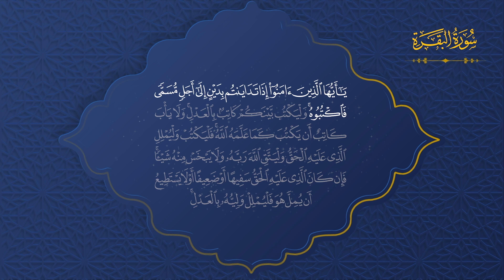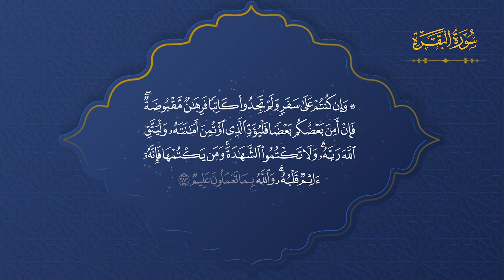L’Aïd dans la maison du Messager de Dieu ﷺ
🟢Est-ce qu'on t’a déjà raconté comment notre Prophète bien-aimé ^alayhi s-salatou wa s-salam vivait le jour de l'Aïd ❓
🟢Qu'est-ce qu'il se passait dans sa maison le jour le jour de l'Aïd ❓
🟢Comment se passaient les célébrations avec sa famille ❓
🟢Comment la prière de l'Aïd était-elle organisée et où avait-elle lieu ❓

📌📌Écoute ce récit.

00:00 : Introduction : l'Aïd dans la maison du Messager
00:28 : Chanson Ramadan
00:58 : Récitation Sourate Al-Baqarah versets 282-283
05:46 : Générique Rappel quotidien
05:58 : Introduction : l'Aïd dans la maison du Messager
06:41 : Jour de festivités dans la maison du Messager
06:50 : Témoignage de ^A'icha sur ce jour de fête de l'Aïd
07:48 : Le jour de l'Aïd est un jour de joie, de partage, de générosité et d'obéissance
08:05 : Que signifie le mot "Aïd" ?
08:36 : Les jours de fête à Médine
09:16 : Qui était présent dans la maison du Messager le jour de la fête de l'Aïd ?
09:30 : Que faisaient les gens dans la maison du Messager pour célébrer l'Aïd ?
09:48 : Que faisait le Prophète le jour de l'Aïd ?
10:30 : Comment se déroulait la prière de l'Aïd ?
11:07 : Après la prière, il informait les musulmans que le discours allait commencer
11:26 : Le Messager n' accomplissait pas la prière de l'Aïd à l'intérieur de la mosquée
11:44 : Le prophète incitait ses épouses et ses filles à aller aux mousalah de la fête
12:30 : Le prophète montrait sa joie le jour de cette célébration
12:39 : Qu'est-ce que l'Aïd dans l'islam ?
13:00 : Montrer sa gaieté le jour de l'Aïd est un acte d'adoration
13:20 : Le prophète se rendait aux mousalah à pieds
13:36 : Après son discours il rentrait auprès de ses épouses
14:00 : Le prophète enseignait aux gens que le jour de l'Aïd est un jour béni
14:43 : Les compagnons se souhaitaient aussi les vœux de l'Aïd
14:50 : Quelle invocation disaient-ils ?
14:59 : Conclusion
17:23 : Générique
17:34 : Invocations

Tous les jours de Ramadan 2024 à 19h30 : des rappels quotidiens pour approfondir vos connaissances sur la religion musulmane.
Quels sont les attributs des Prophètes ?
Qu'est-ce que le destin ?
Comment se marie-t-on en Islam ?
Comment accomplir la prière pour qu'elle soit valable ?
Nous parlerons également du mauvais œil, du divorce, de la croyance en Dieu, la sorcellerie etc.